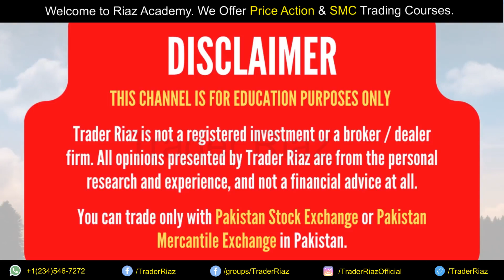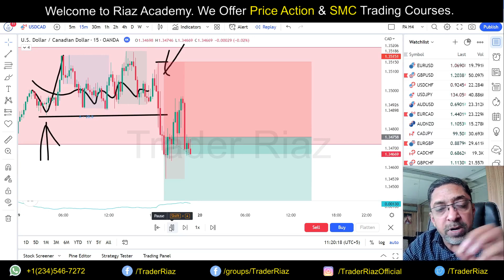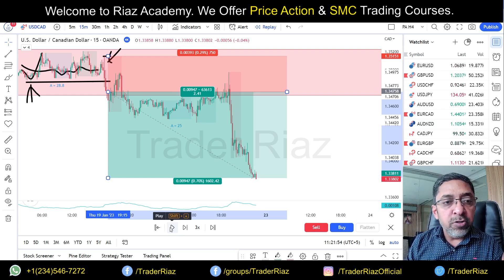How To Find The Best Entry For Your Trade ( Urdu - Hindi )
If you are a beginner trader in forex trading, stock trading or crypto trading, this video will help you a lot. I have explained that what is the right time to enter into any trade? How to read candlestick behavior to find best entry reason for your trades?

Actually forex trading, crypto trading or stock trading is very difficult for those who don't know how to find trend? How to find perfect support and resistance levels? What is the right time to take entry? And how to enter into any trade? Rules based trading is the only key to success.

I have made so many videos to teach you how forex trading works in Urdu and what is SMC in Urdu.

Yours,

Trader Riaz
A.K.A. CrypFo Trader